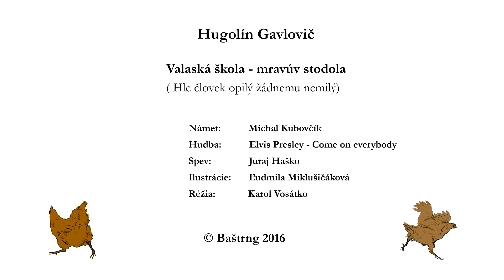Baštrng - Valaská škola - mravúv stodola - Michal Kubovčík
Hugolín Gavlovič - Valaská škola - mravúv stodola